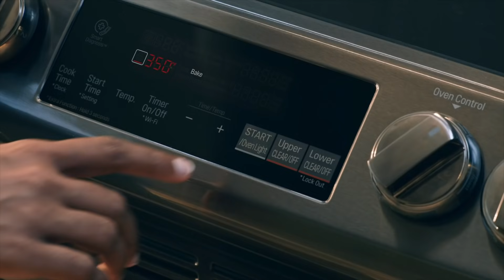LG Healthy Home Solutions | LG Home Island in Animal Crossing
Experience LG Healthy Home Appliances in Animal Crossing!
Take off to the different adventures LG Home has in place for you!

Simply enjoy all the 3 special LG themed zones and collect bells on your way.
LG will make a donation on your behalf to help build homes for families in need with HabitatforHumanityKorea

We will contribute to Habitat Korea with all of you who participated in the campaign to support safe and pleasant residential and drinking water hygiene and educational environment for vulnerable people in Vietnam, Kenya, and India.
We will report the results after the project is completed, and we can specify the number of participants.

✔ How to:
1. Visit LG Home Island with Dream Adress (DA-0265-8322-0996) in Animal Crossing the Horizon
2. Certify the bells collected while touring the LG Home island by taking a  screenshot with the bells in the Habitat Korea zone.
3. Upload the screenshot on your Social Media(Twitter/Instagram/Facebook) with LGHome.

Come and join us with the donation by visiting the LG Home Island:
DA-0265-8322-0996